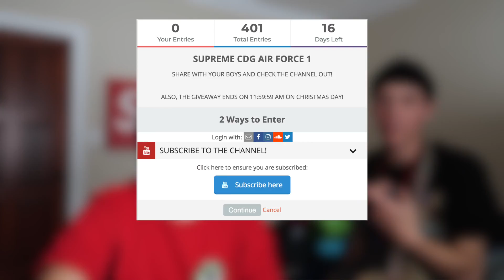EXCLUSIVE Supreme X The North Face Leaks!! (Never Before Seen)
So, today in this video, I go over some supreme leaks for the supreme drop and I go over an EXCLUSIVE supreme north face leak that one of you all sent me!

Want to sub? Just hit the red button by my name or go to my channel below!